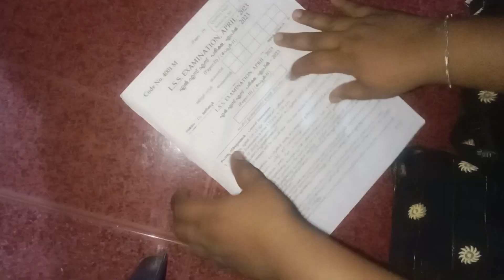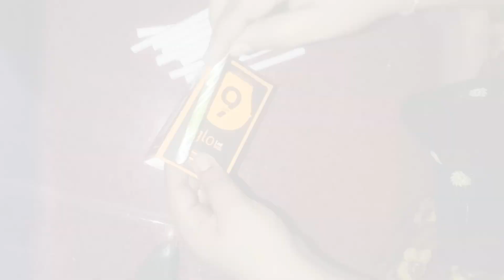cardboard plant pot making#cardboardcraft#bestoutofwaste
diy /craft/reuseidea#cardboardcraft